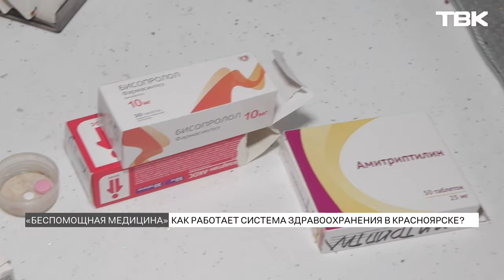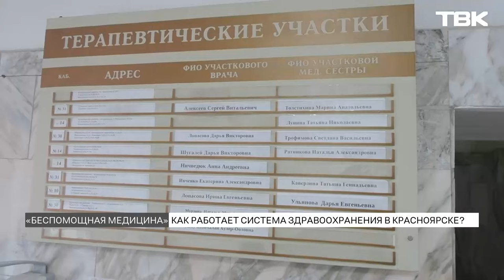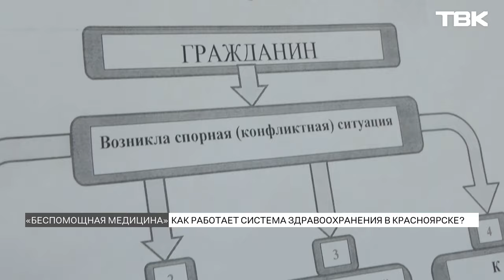Почему красноярцы недовольны бесплатной медициной?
На ТВК стартует новый проект «Беспомощная медицина». Как в Красноярске работает бесплатная система здравоохранения? Почему недовольство системой возникает у пациентов еще до обращения к медикам – об этом рассказал Виталий Поляков в первой серии проекта.